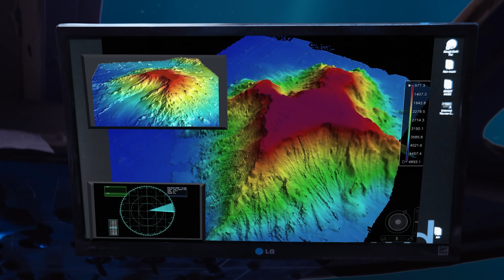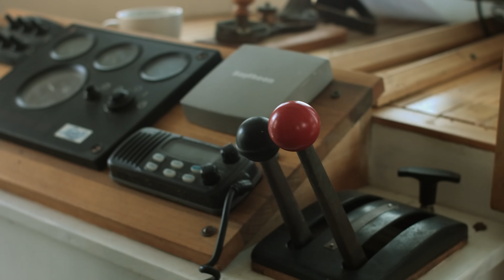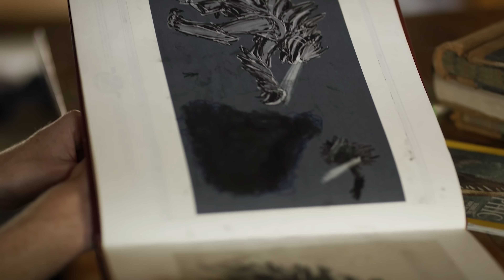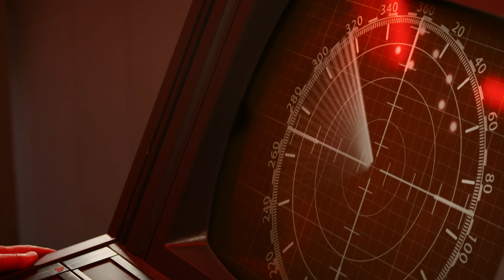Monster Island Movie Review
The Asylum's 2019 mockbuster coincidentally released around the same time as Godzilla: King of the Monsters, Monster Island is about an island, known as Monster Island, where a monster can be found, whom itself is kind of the island, the Monster Island, if you will.

As this is an asylum movie, it has the approximate budget of a big kid's meal and uses it sparingly - focusing on a few human characters, and keeping it's big names in one set where all their scenes can be filmed over lunch break. However, lest we forget this is the kaiju genre and well... that is kind of how they go, so perhaps The Asylum won't do such a bad job with it?

00:00 - Introduction
01:16 - In the beginning...
02:20 - Mistakes were made
03:40 - A new objective
04:53 - Geomythawhatsits?
05:58 - a fantastic voyage
06:58 - big problem
08:17 - Military intervention
10:32 - Time to strategize
12:15 - You're on your own
13:52 - How to kill a kaiju
15:25 - Executing the plan
16:25 - A new crisis
18:05 - Monster Omelet
19:17 - The final showdown
20:25 - Final thoughts